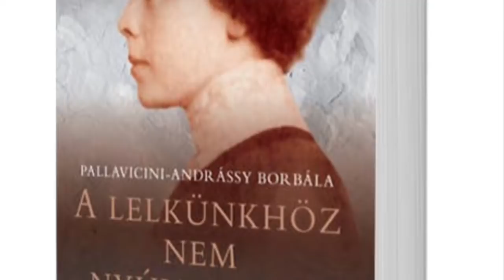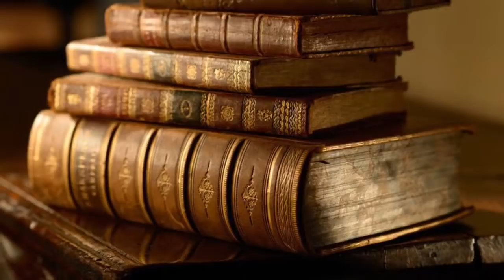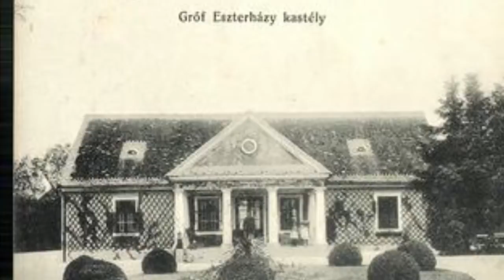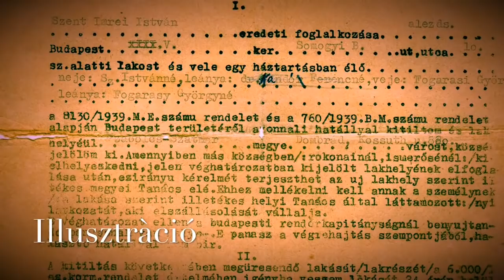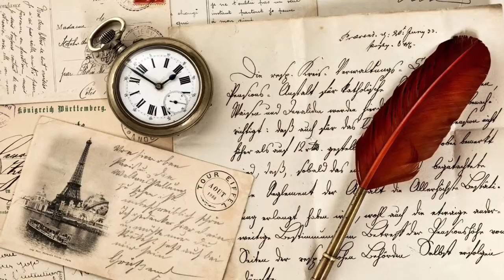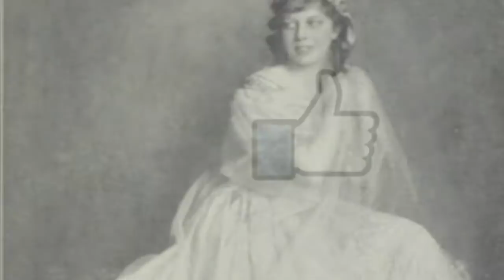A Csodálatos Andrássy Lányok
Andrássy Gyula a "szép akasztott" unokái. Mind a négy lány kemény arisztokratikus kiképzést kapott, ami jól jött, amikor mind a négyen száműzetésben voltak a kommunista hatalomátvétel után. Négy gyönyörű nő, négy tragikus sors.